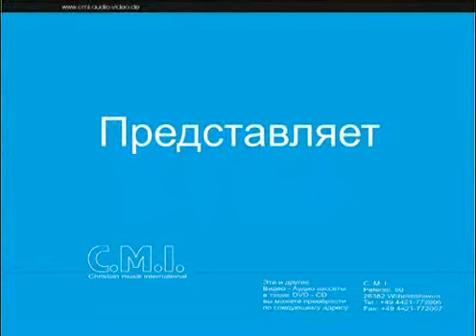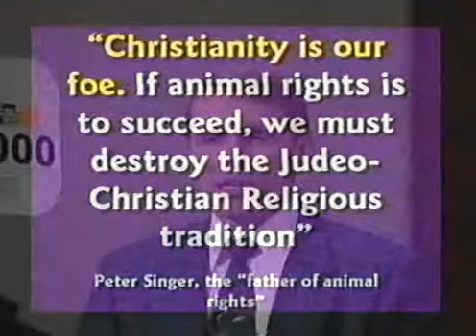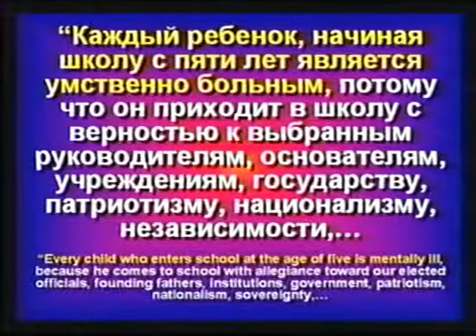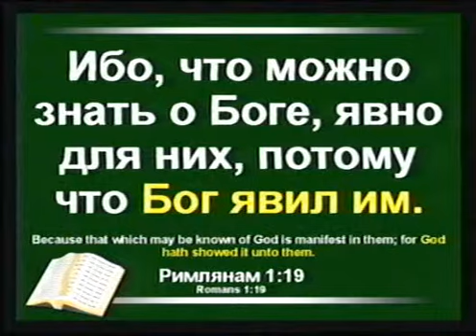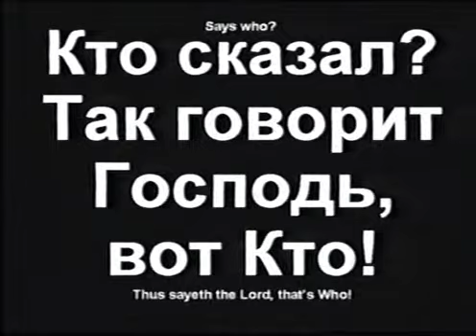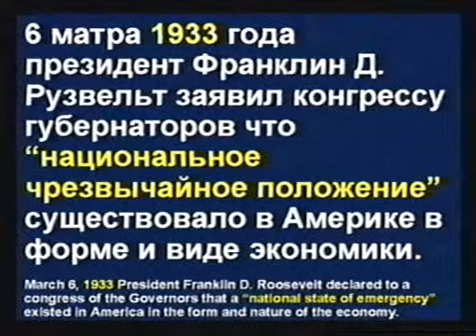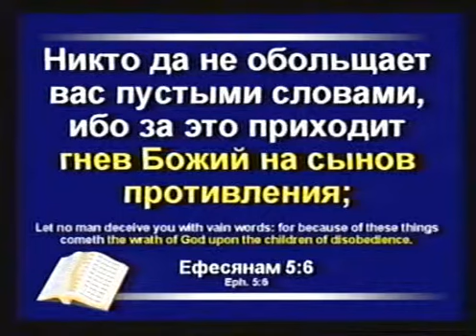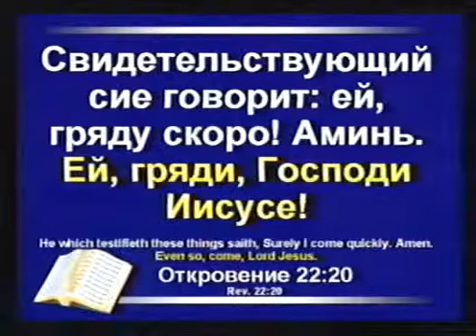мае талант 5, Донецк